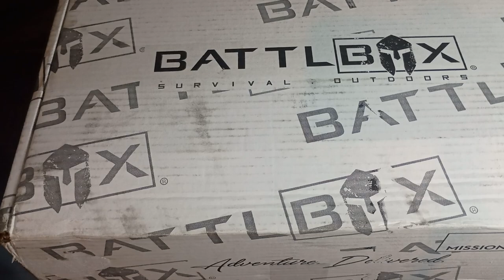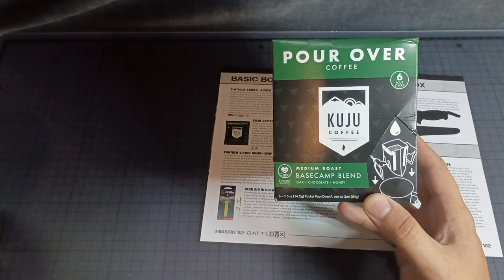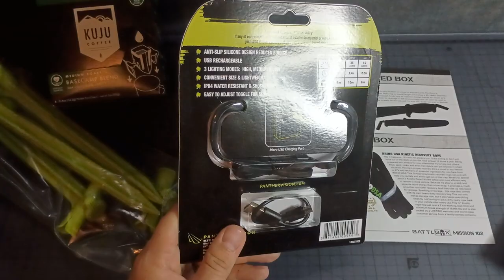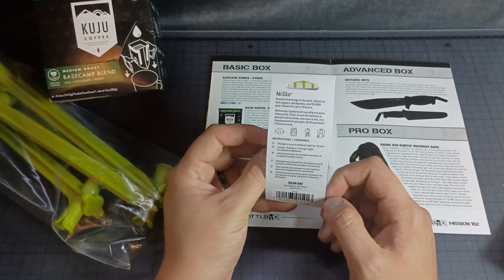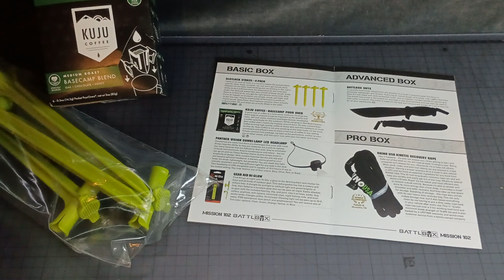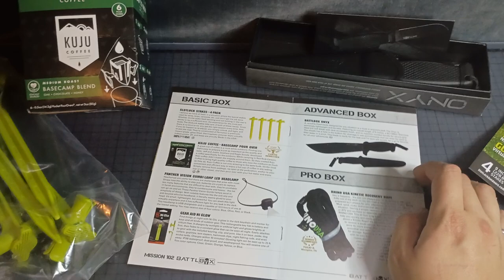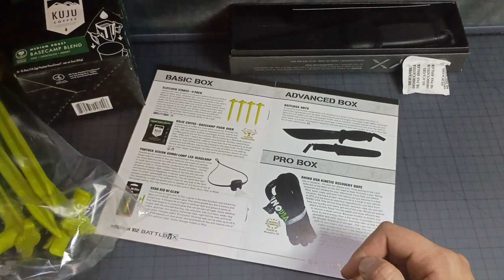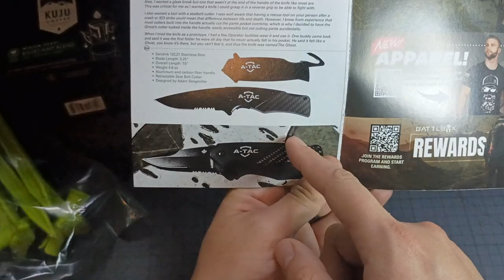BattlBox Mission 102 Pro Box unboxing for August 2023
Hey hey! Got another BattlBox in!

As is the norm, I wasn't thrilled with a lot of the items before I got them in my hand.  Now that I have them, it's pretty fun stuff!

I think the Basic and Advanced won out this go around - the knife feels better in hand than it looks. And who doesn't like stakes and coffee? Then a low power beater headlamp and a glow fob to keep track of the kids during night-time play sessions.
The tow rope... kinda too niche for me. While I hit a lot of niches, Muddin' isn't one of them. May be useful if I get stuck in snow, but folks around here drive around on snowy days purposefully to help folks get unstuck. It's pretty cool. The Pro Plus? Can't speak to, really. Partial serrations and carbide glass breaker are a little too tactical for my blood. And Canada? Pshh... No, I'm just kidding, Canada's cool.

Anyhow - what'd you think? Lemme know.